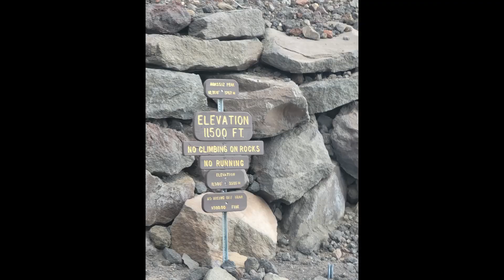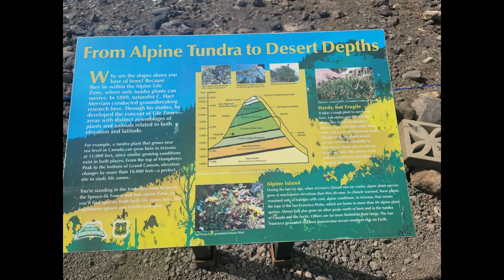2023 Snow Bowl Oct Bill & Bronda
A drive to Flagstaff Snowbowl